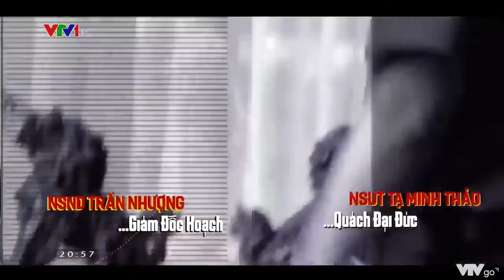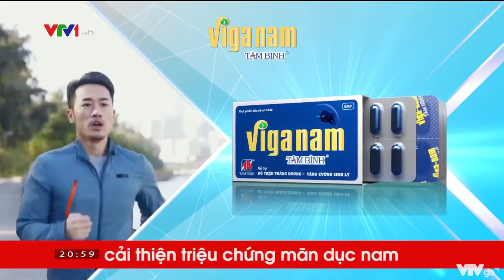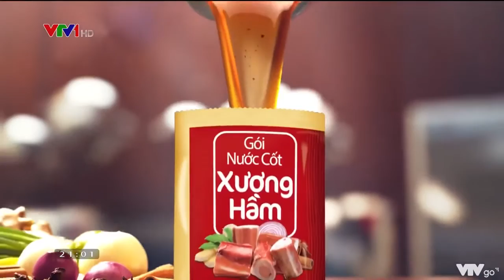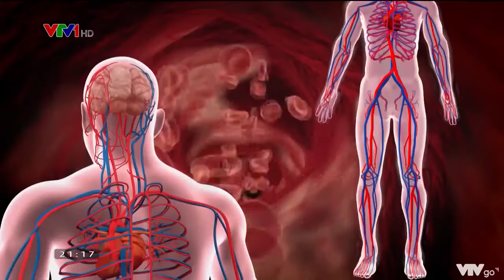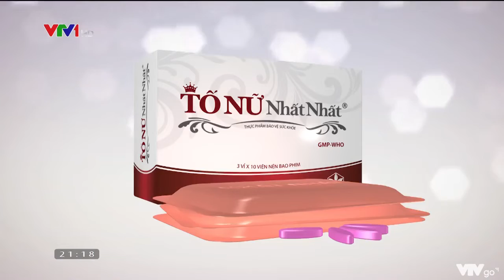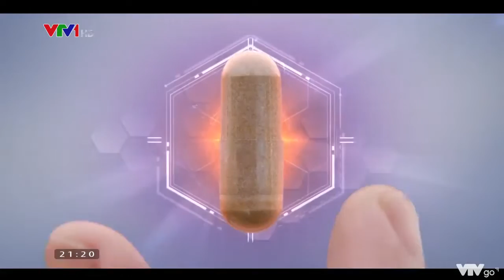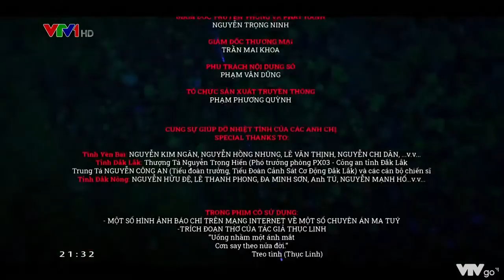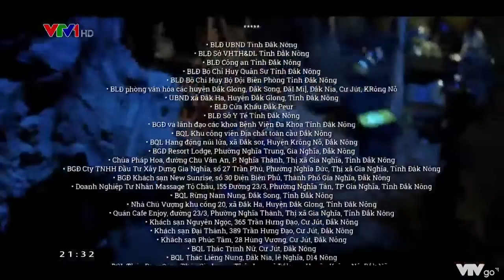Bão Ngầm - Tập 23 - Phim Việt Nam Full HD Bản Chuẩn